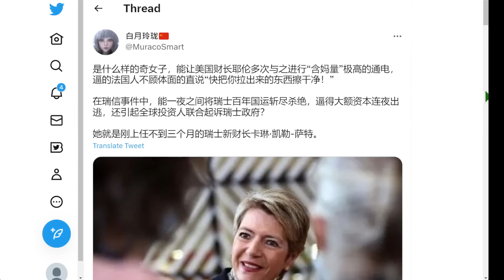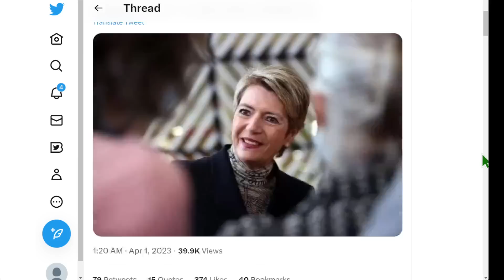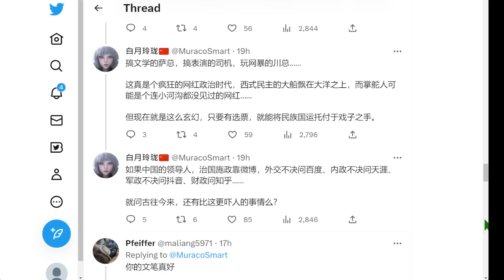介紹令人難以置信的瑞士財政部長